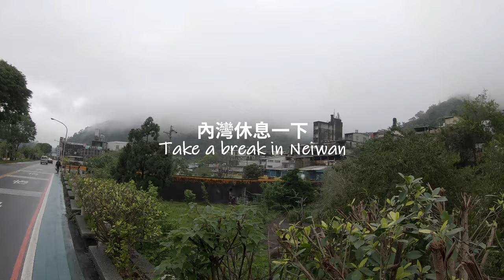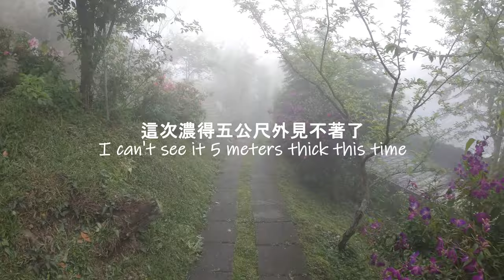超Chill狩獵帳，跟著食材上山啦!【杳深遊臺灣04】尖石露營Jianshi Camping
新竹尖石狩獵帳二日遊
清明連假的早上8點搭乘火車前往桃園集合
在內灣停車休息一下後發現內灣車站一些人沒戴口罩...怕.jpg
山路崎嶇很難駕駛且濃霧漸起
狩獵帳內部應有盡有，只要帶食材來就可以超方便
或許是受新冠狀肺炎影響讓營區幾乎全滿
以牛排、雞翅及火鍋作為晚餐後度過三陣雷雨入睡
最後完美的以滿福堡結束這回合
謝謝友人、讚嘆友人、小的自愧不如兩瓶酒飲盡作罰啦OTZ...